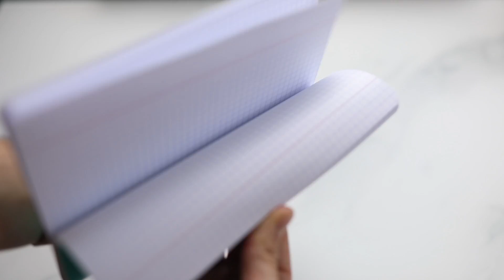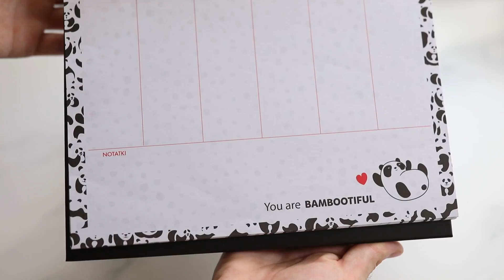CO MAM W PLECAKU?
Nie ukrywam, że jest to jedno z moim większych osiągnięć w życiu! Zostałem ambasadorem tegorocznej kolekcji Back To School kreatywni_empiku 🥳📚

❤️ WSZYSTKIE KOLEKCJE!

👀OBSERWUJ MNIE!

👕 Moje ubrania!

🍕 Dołącz do grupy na FB!

🍕💝Dzięki za oglądanie & niech pizza będzie z Tobą 💝🍕